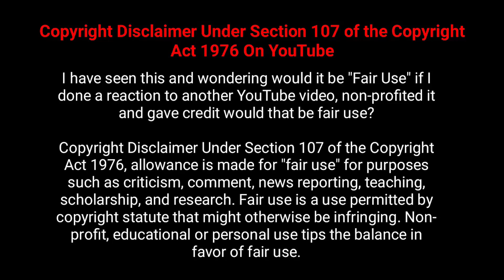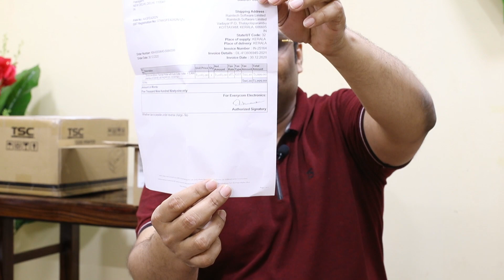Everycom thermal printer unboxing review